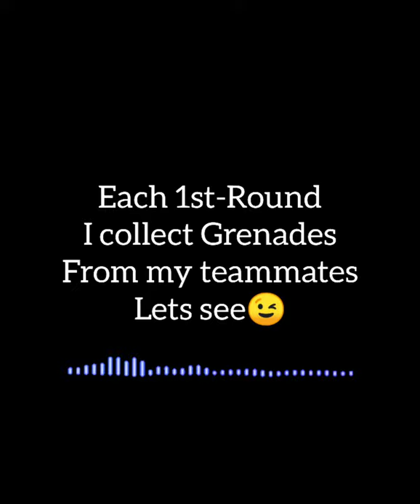Don't celebrate too early🤫 freefire 1v4 Rayappan version🔥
Hyy dears😍
Its BEAST from TN👑😊
Nice to see u all😘
Jst click the button👆
Its motivate me❤️😘

👉🏽 Hope my dears u all love this video 👆💥
👉🏽So don't forget to support me😘
👉🏽Love yu all💙
👉🏽Be safe nd take care bye❤️